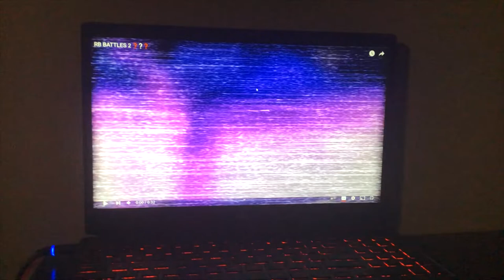RB BATTLES 2 ❓❔❓ TRAILER FULL MOVIE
RB BATTLES 2 ❓❔❓
June 4